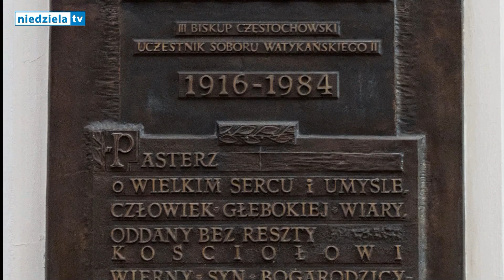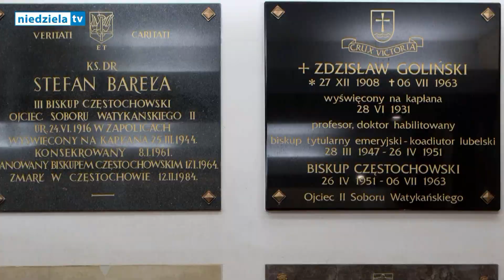35. rocznica śmierci bp. Stefana Bareły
Ks. inf. Marian Mikołajczyk był osobistym sekretarzem bp. Stefana Bareły, trzeciego ordynariusza diecezji częstochowskiej. I jak wspomina, był  to wielki rozdział jego życiorysu.